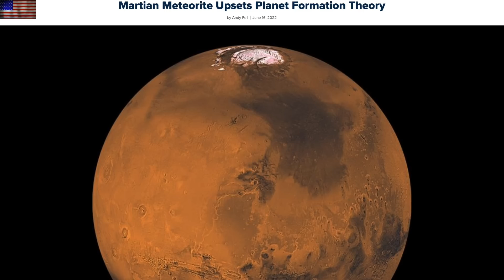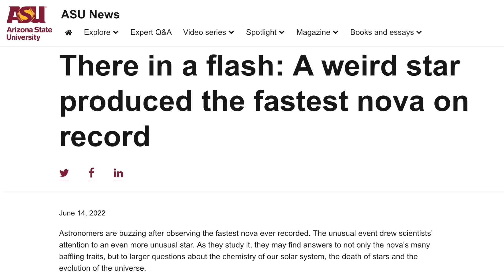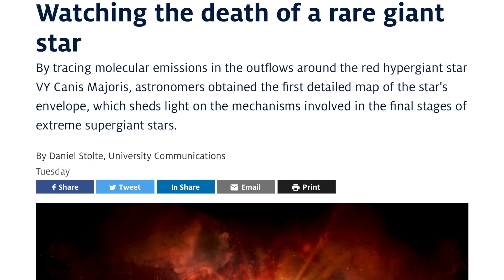Giant Recurring Nova, Polar Bears, Pulsars | S0 News Jun.17.2022